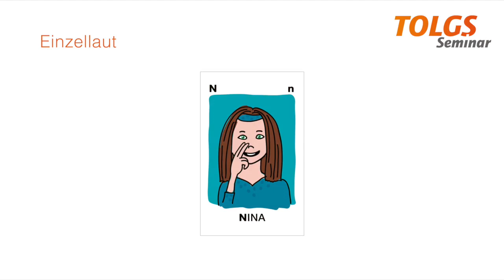Logopädie Übung für Kinder – Einzellaut N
In diesem Tutorial trainieren wir den Laut N als Einzellaut.
Ziel der Übung ist, dass das Kind lernt, den Laut N richtig zu sprechen.

Lautgesten nach TOLGS sind Handzeichen die als Lernhelfer in der Sprachförderung und der logopädischen Therapie von Sprach- und Sprechstörungen bei Kindern eingesetzt werden. Sie können zum Beispiel bei Lispeln, Stottern, Verbaler Entwicklungsdyspraxie VED, Lese-Rechtschreibschwäche, Late Talker und nahezu allen anderen Störungsbildern angewandt werden.